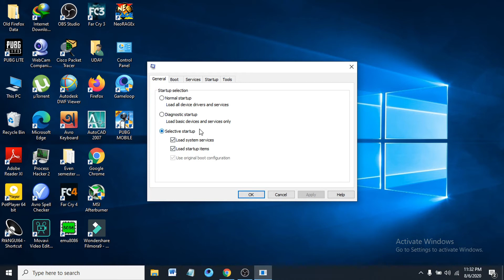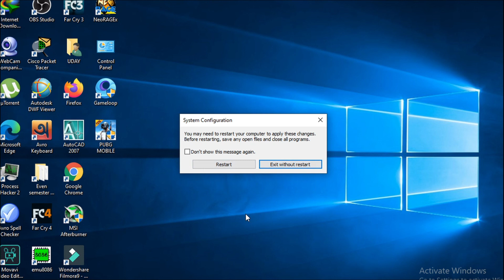How to Fix Cursor Blinking Loading in Windows 10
in this video i show you How to Fix Cursor Blinking in Windows 10/8 also how to fix mouse pointer always loading and blinking.

topic covered:
Mouse pointer Loading Symbol FIX
 How to Fix Blinking Load Cursor Circle